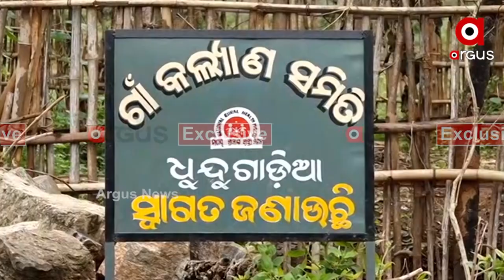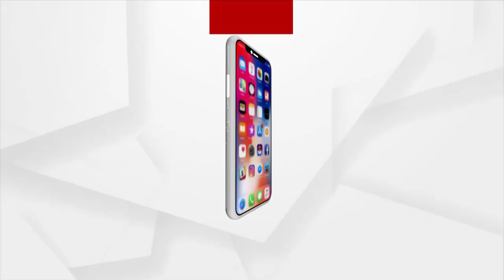ଧୁଣ୍ଡୁଗାଡିଆ ଗାଁରେ ପହଁଞ୍ଚିବାକୁ ହେଲେ ଚାଲିବାକୁ ପଡେ ୨୦ କିମି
ନୟାଗଡ ଠାରୁ ମାତ୍ର ଶହେ କିଲୋମିଟର ଦୂରରେ ରହିଛି ଏକ ଗାଁ । ନାଁ ନୂଆଗାଁ ପଂଚାଯତ ଧୁଣ୍ଡୁଗାଡିଆ ଗାଁ । ଏହି ଗାଁରେ ପହଂଚିବା ପାଇଁ ବେସ କସରତ କରିବାକୁ ପଡିଥିଲା ଆମକୁ । ଝରଣା ଓ ପାହାଡିଆ ରାସ୍ତା । ଗାଡିରେ ଯିବା ସମ୍ଭବ ନୁହେଁ ।